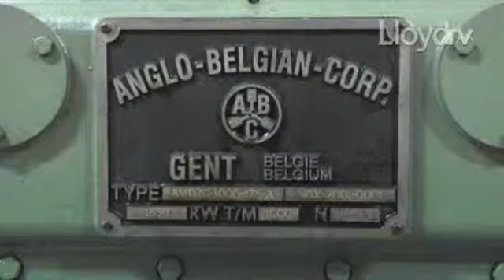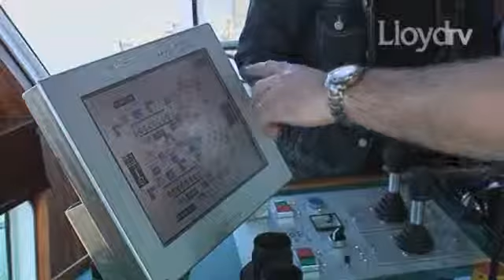Lloyd TV van 12/05/2009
* URS doopt in Zeebrugge zijn twee nieuwste slepers: de "Union Topaz" en de "Union Onyx". Beide vaartuigen hebben een trekkracht van 65 ton.